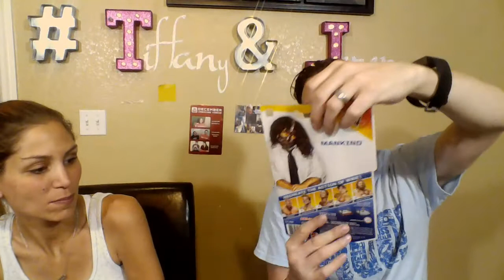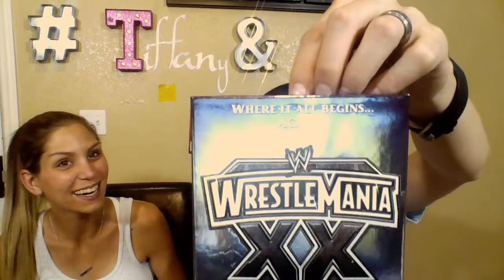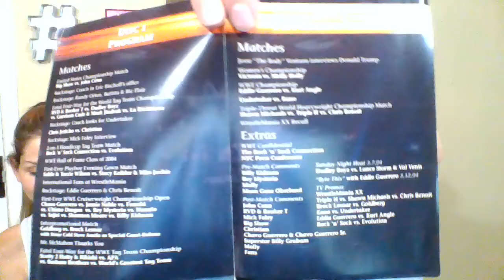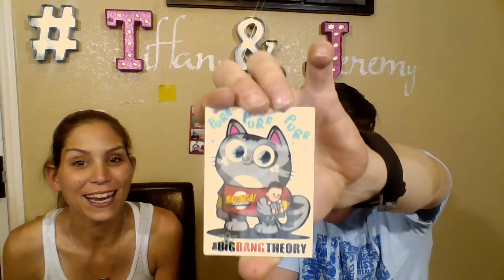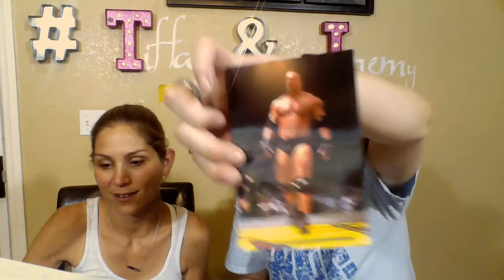Big Ol Box Of Suff April 2016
How can I even begin to say how much we love BoBoS! They are so filling amazing it is crazy. We have gotten them three times and already can not wait for next month. We probably have 7 boxes to open on our counter and we skipped them because BoBoS came today and we did not want to wait and just open this instead of going in order because we are so behind. If you want to get your own box go if you don't you are crazy!!!